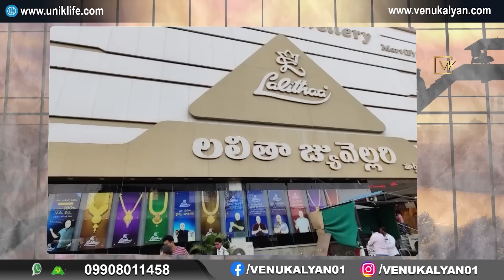"The Inspiring Success Story of Lalitha Jewellery Owner" | Business Case Study | venu Kalyan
HOW TO BECOME A FINANCIALLY FREE

11th June 2023
10:00 AM to 12:00 PM

In this video, we bring to you the inspiring success story of the owner of Lalitha Jewellery. From humble beginnings to owning one of the most successful jewelry brands in India, this is a tale of hard work, determination, and perseverance. The Lalitha Jewellery owner started his journey as a small-time jewelry maker in a small village in India. With a keen eye for design, he slowly started to build his business, one client at a time. His dedication to his craft and his customers helped him build a reputation as one of the most trustworthy and skilled jewelers in the region. As his business grew, the Lalitha Jewellery owner decided to take a risk and open his own store. It was a gamble that paid off big time, and soon his store became a hotspot for jewelry shoppers. From gold and diamond to precious gemstones, Lalitha Jewellery had it all. But success didn't come without its challenges. The Lalitha Jewellery owner faced many obstacles along the way, including stiff competition, financial setbacks, and even personal tragedies. But through it all, he remained focused on his goals and never lost sight of his dream. Today, Lalitha Jewellery is a household name in India and beyond, and the owner's inspiring journey serves as a testament to the power of hard work and determination. So join us on this journey as we delve into the life and legacy of the Lalitha Jewellery owner, and discover the secret behind his success.